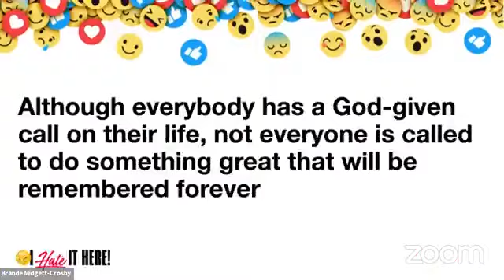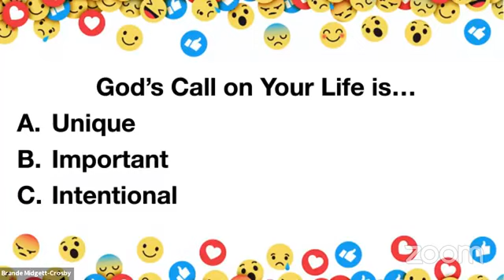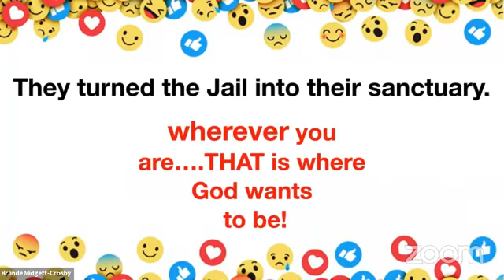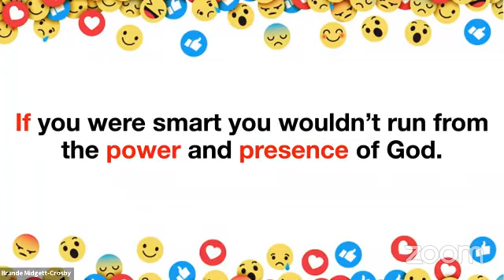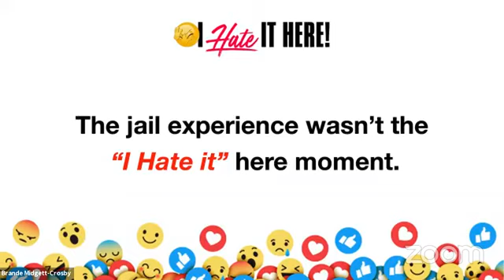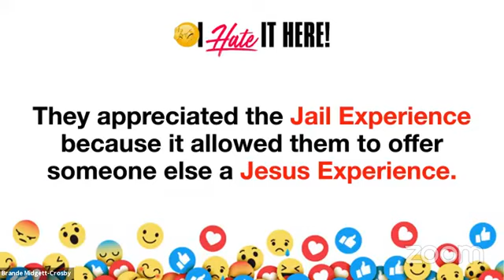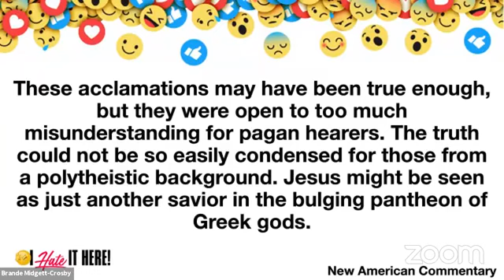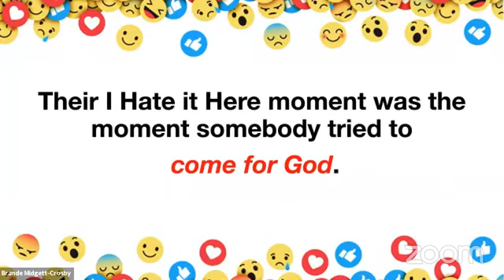I hate it here BUT somebody needs me